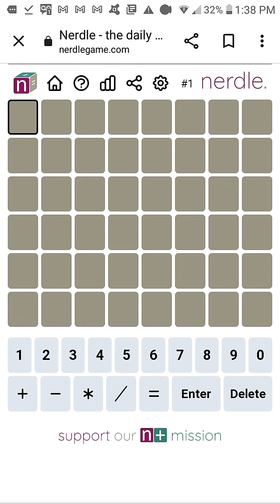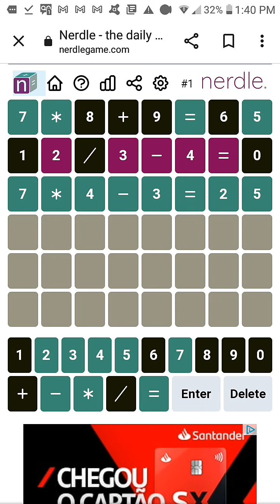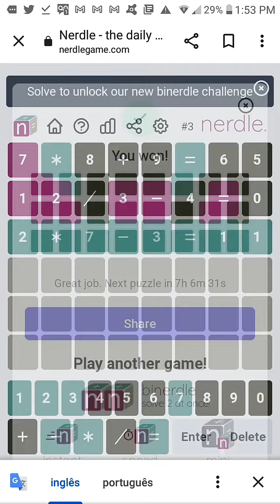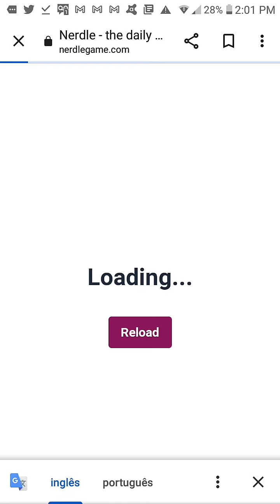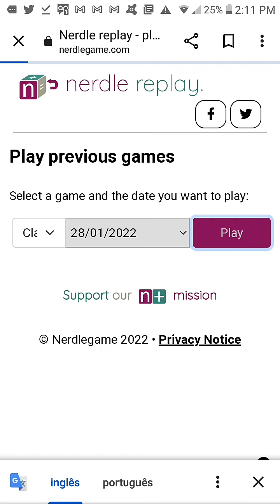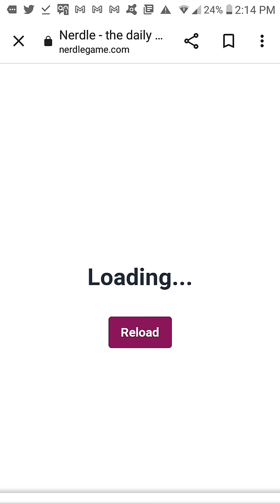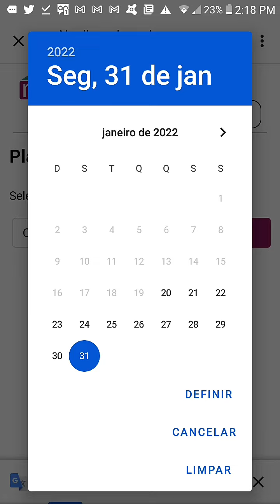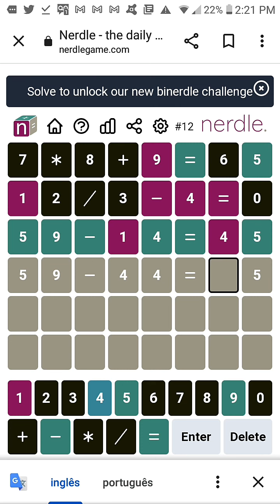Resolvendo todos os Nerdles de janeiro